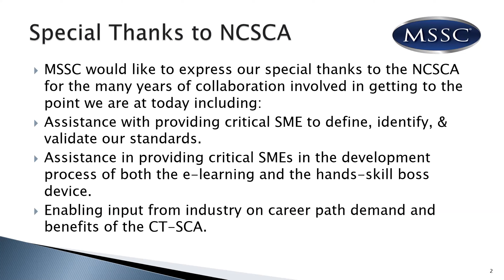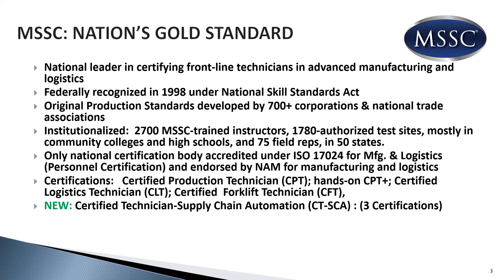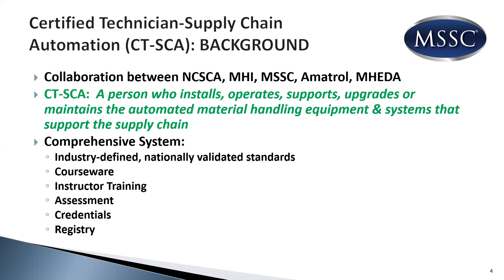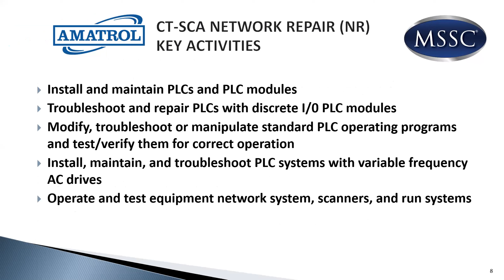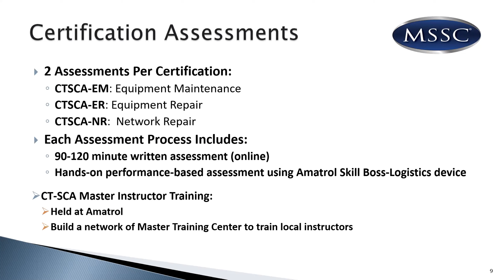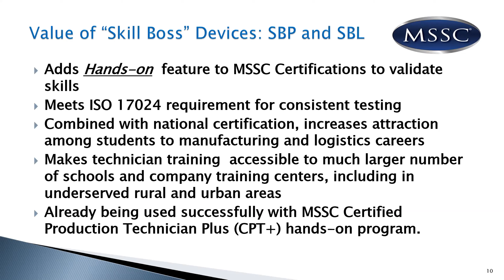Neil Reddy MSSC CT-SCA Overview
Neil Reddy of MSSC on the Supply Chain Automation Certified Technician certification. Based on work done by National Center for Supply Chain Automation